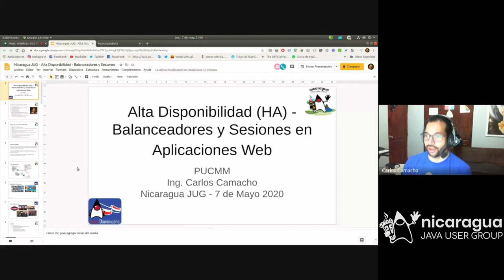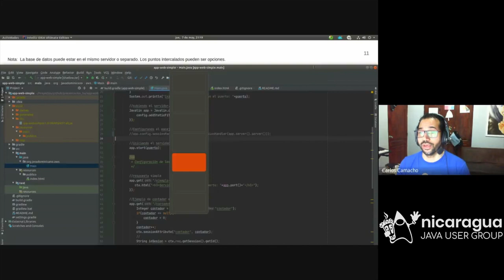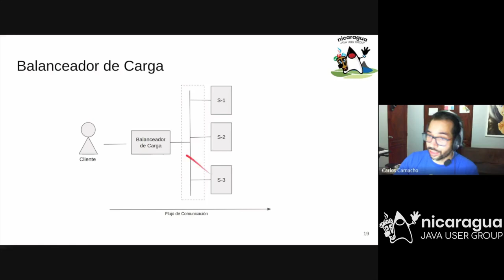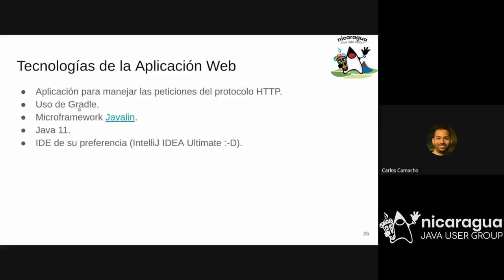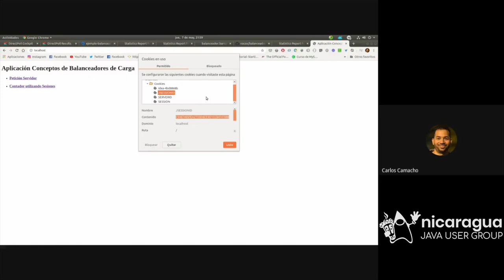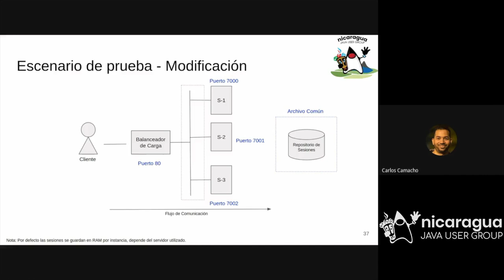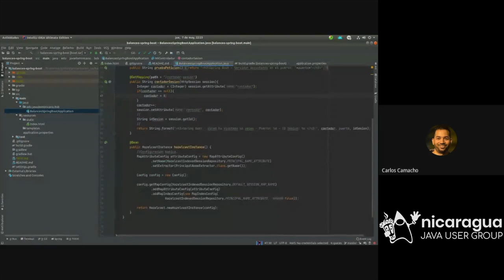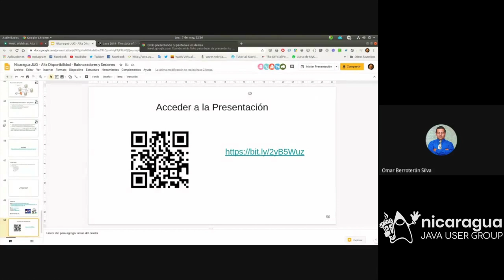Webinar: Alta Disponibilidad HA, Balanceadores y Sesiones en Aplicaciones Web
En este Webinar hablaremos acerca de los balanceadores de carga y alta disponibilidad con los servidores java.

Las aplicaciones que hacemos deben estar disponibles el mayor tiempo posible y siempre respondiendo a la alta concurrencia de usuarios,  la configuración y herramientas que nos apoyen en esta tarea son fundamentales. HAProxy y otras herramientas serán detalladas.

Expositor: Carlos Camacho del CORE JUG de República Dominicana.
Más de 11 años de experiencia en desarrollo de software bajo la plataforma Java, implementación de proyectos de código libre y desarrollo e integración de proyectos embebidos en Arduino y RaspBerry Pi. Graduado de Ingeniería Telemática, Master en Tecnología Educativa. Profesor de las carreras de Ingeniería de Sistemas y Computación e Ingeniería Telemática de la PUCMM. Actualmente es el Director de la escuela de Ingeniería en Computación y Telecomunicaciones Campus Santiago PUCMM. Miembro de la Fundación Código Libre y Cofundador de Java User Group, Java Dominicano.